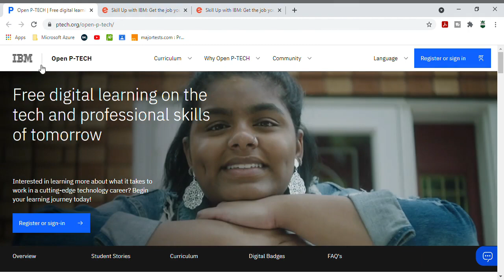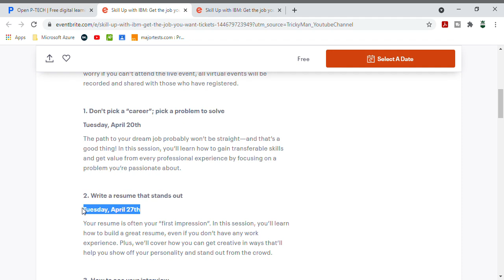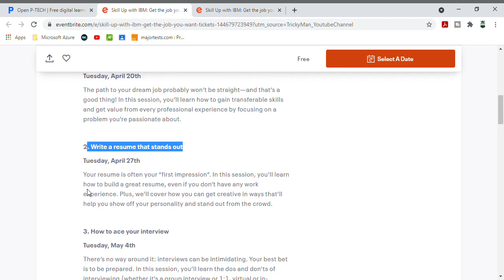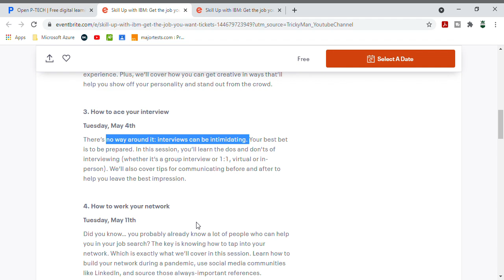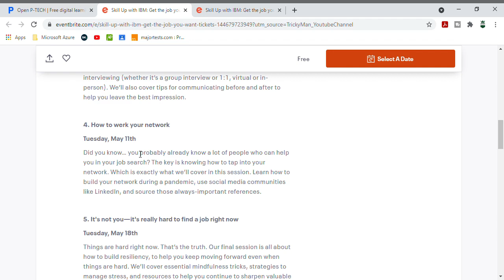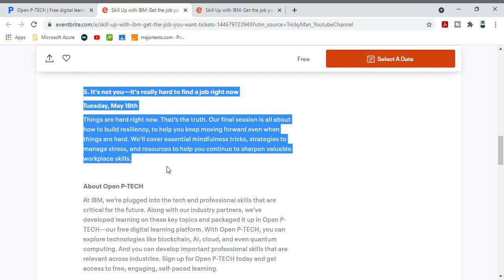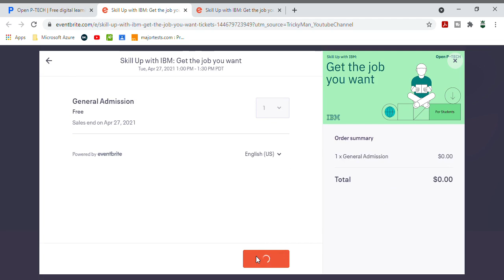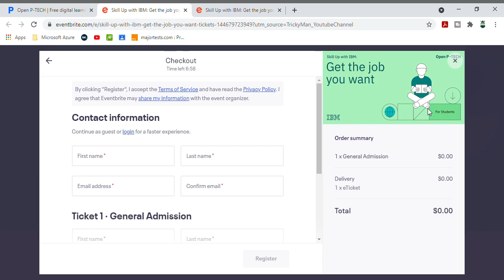IBM Offers Free Course With Certificate | SkillUp With IBM | Students, Professional |Bangla Tutorial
✨ Topics Covered ✨
ibm free courses
ibm free online certification courses
ibm free certification courses
ibmi online courses
ibm courses free
ibm data science course free
ibm online certification courses
ibm data science professional certificate free
ibm data science specialization
ibm online training
Learn Online For Free
ibm online courses free
ibm free data science course
ibm machine learning coursera
machine learning free course with certificate
best online it training
free accredited online colleges certificate